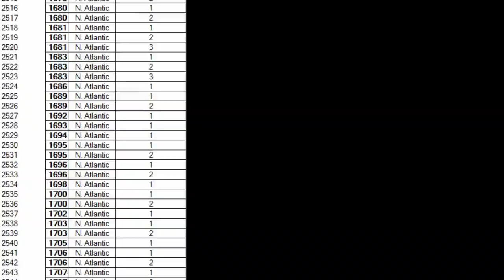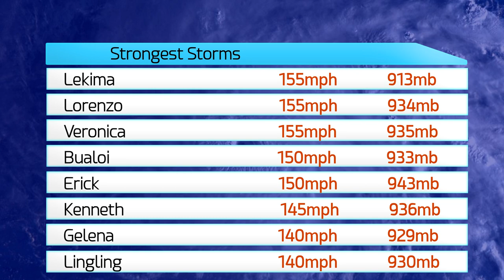2019 Worldwide Cyclone Season Animation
Force Thirteen presents the 2019 Worldwide Cyclone Animation, featuring all storms that formed that year using data from our reanalysis project. These include Hurricane Dorian, Super Typhoon Wutip, Cyclone Idai, Cyclone Fani, Typhoon Faxai, Typhoon Lekima, Super Typhoon Hagibis, and countless more storms.